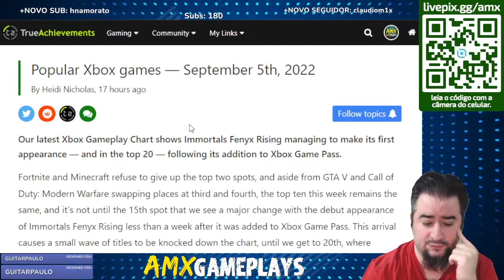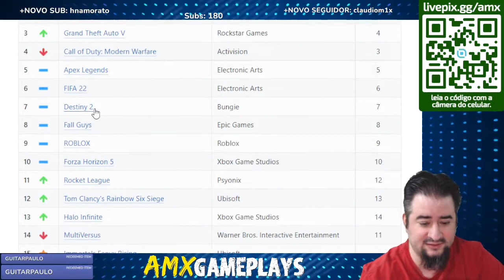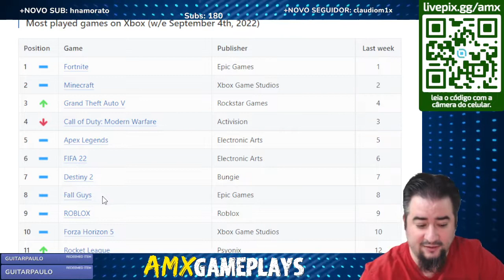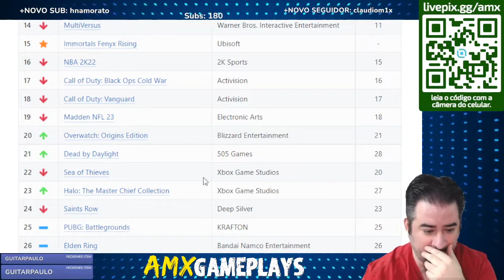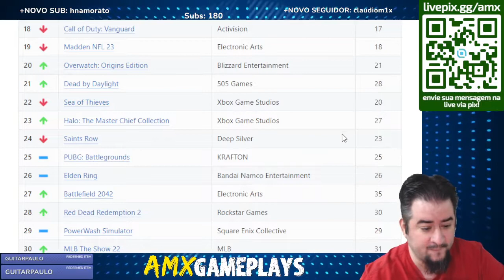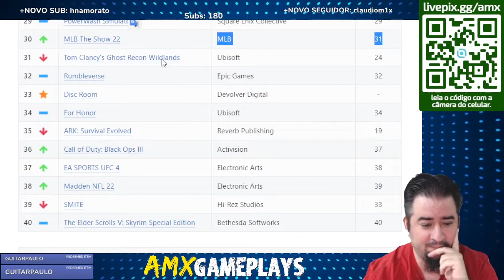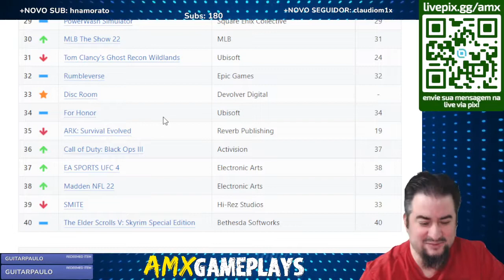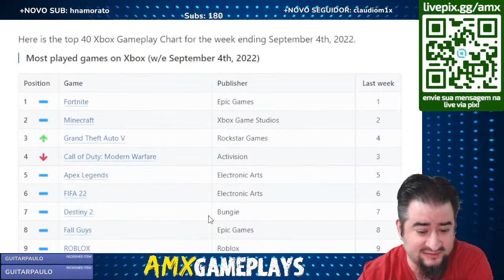Os Jogos Mais Populares no XBOX - 1ª SEMANA DE SETEMBRO/22